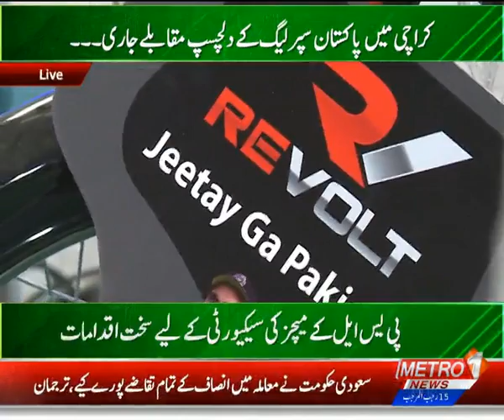Sub khelo PSL or Jeeto Bike srf Metro 1 news pr (Part 2) | ALL OUT | Metro1 News 27 Feb 2021